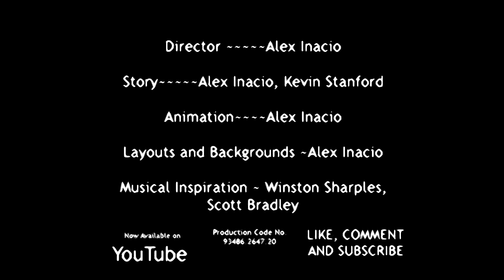Inacio Studios' Clarence the Crank Engine